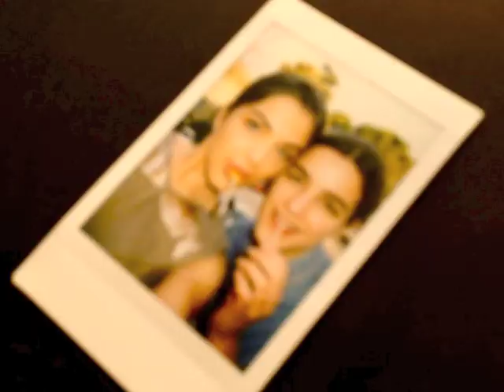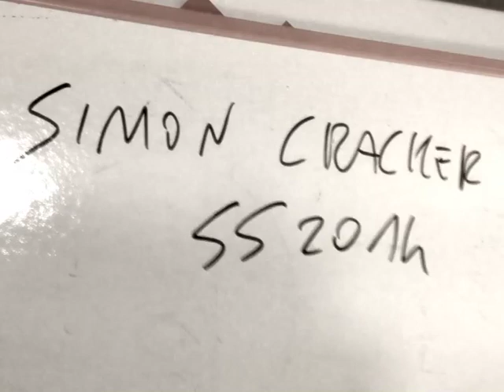SIMON CRACKER spring summer 2014 campaign SUMMER DREAM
SIMON CRACKER collection SUMMER DREAM spring summer 2014.
facebook outlet: simon shop cracker